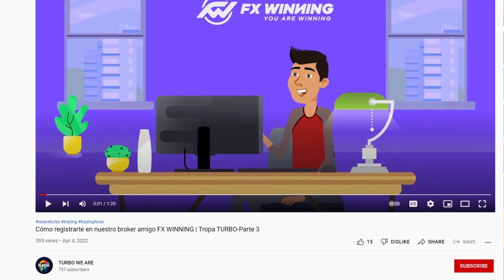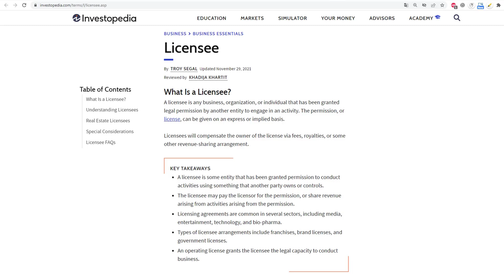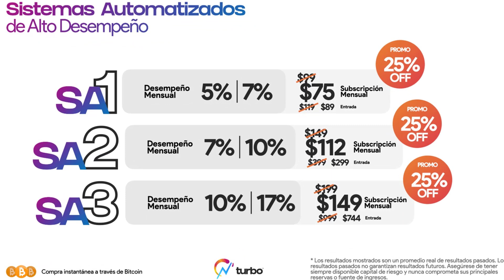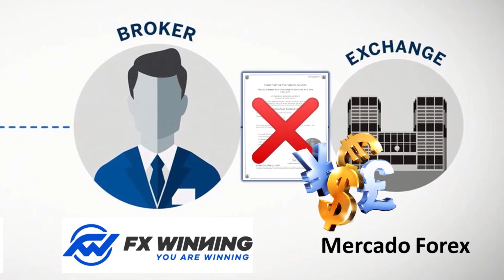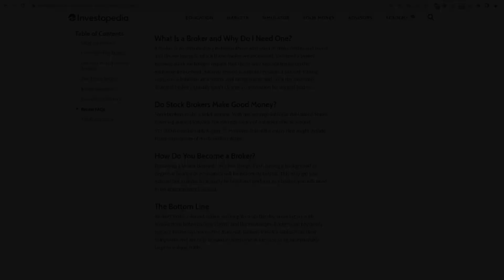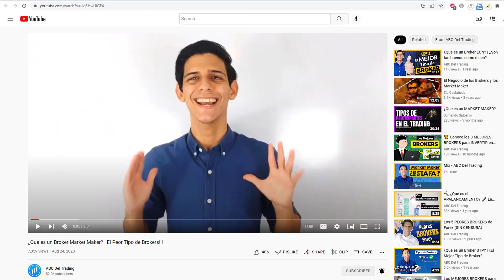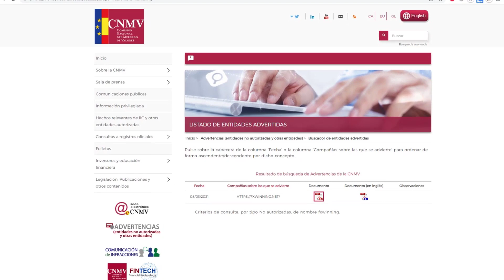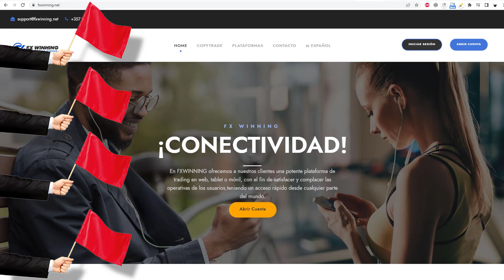📢 FXWINNING — el "Broker Amigo" de TURBO | Exponiendo todas las mentiras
FXWINNING — En este video expongo TODAS las mentiras de FxWinning, el "Broker amigo" de TURBO. ¿Por que mandan las ordenes de compra-venta de "We Are Turbo" (TURBO) a este Broker en particular? ... Saque usted mismo sus propias conclusiones.
Esta es otra investigación al estilo Javier Saavedra